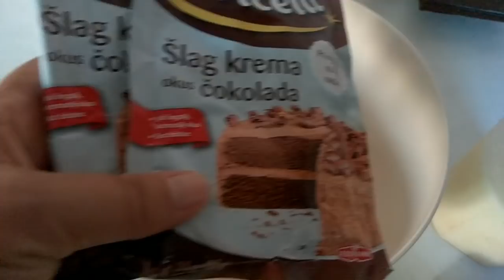Kolač koji se topi u ustima priprema se za nekoliko minuta - Bez pečenja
Potrebni sastojci :
Pakovanje od 24 piškote
2 šlag kreme od čokolade
1 šlag krema od vanilije
375 ml mlijeka

+200 ml hladne kafe za umakati piškote

Glazura od čokolade
150 g čokolade
2 kašike ulja

Kalup veličine 15*26 cm

Kolač ohladimo i poslužimo

Prijatno!

Hvala što pratite kanal Moj Kutak
Pratite nas na Instagramu i Facebooku

Još recepata